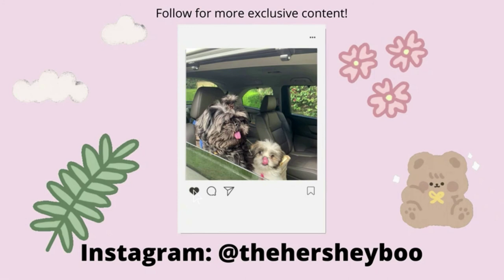A Day in the Bay | Dogs go to the Snow for the First Time | Vlog #8 Hershey's Kisses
Join us to go to the Bay Area! Also, a little clip from our first time at the snow :D Did you like this vlog? If you did, sub and like for more!!

About us:
We are a shih tzu couple who enjoys doing vlogs and adventures!